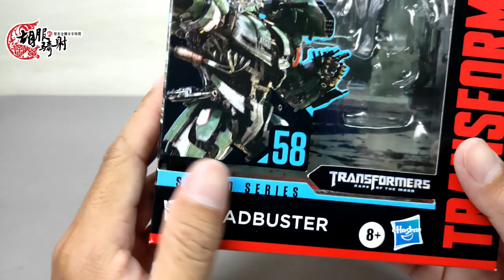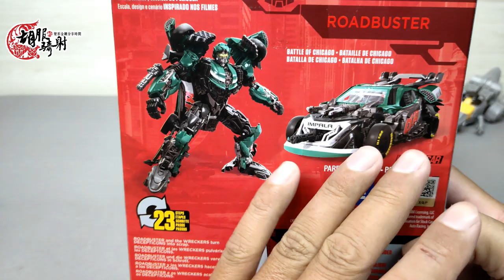胡服騎射的變形金剛分享時間1209集 Transformers Studio Series SS 58 Deluxe Class Roadbuster 工作室系列 SS58 路霸